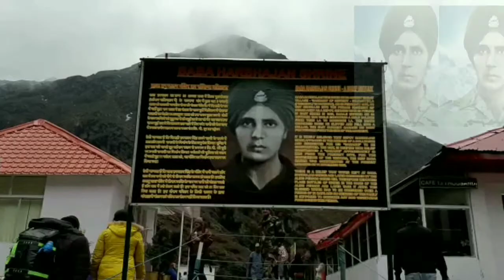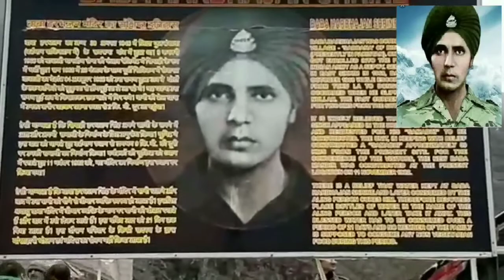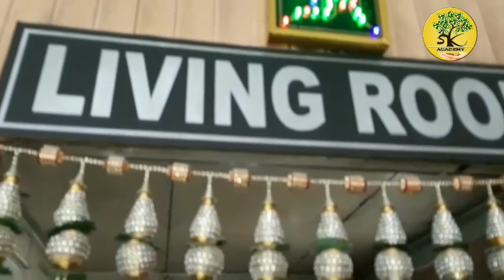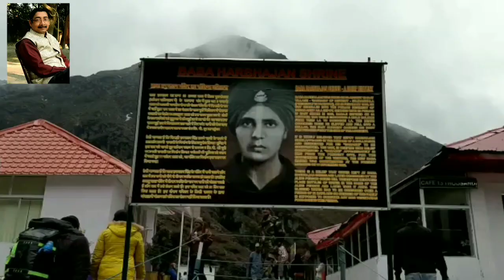বাবা মন্দির ভ্রমণে সম্পূর্ণ তথ্য ৷ একজন মৃত সৈনিকের সীমানা পাহারা দেয়ার গল্প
This video is very much interneting for those who are willing to travel Baba Mandir.